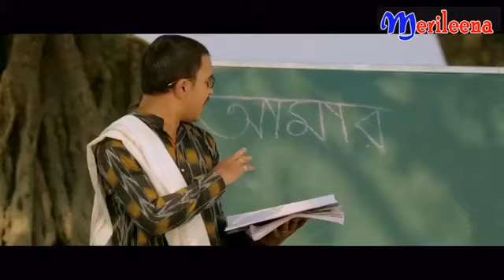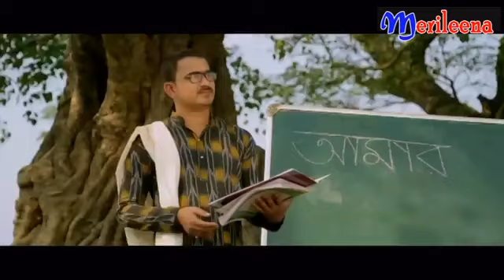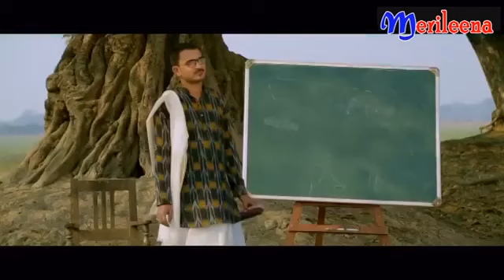Kon gramer konna tumi#by Nurul Sagar preet#A bengali song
Artist:-Nurul Sagarpreet
Music and Tune:-Nurul Sagarpreet
Acting:-Safi and Dipannita